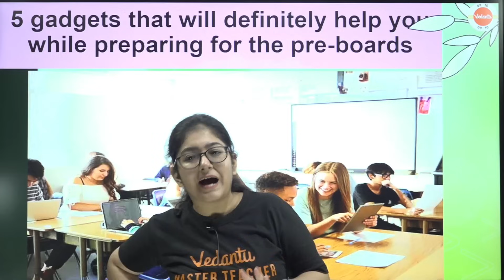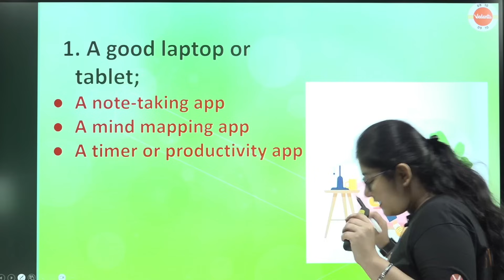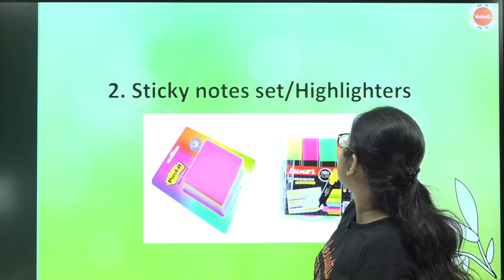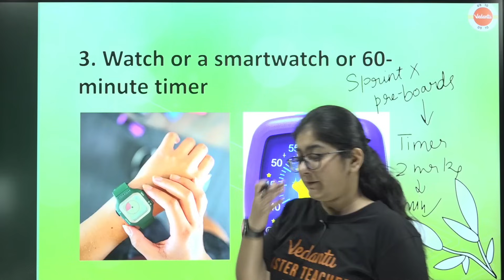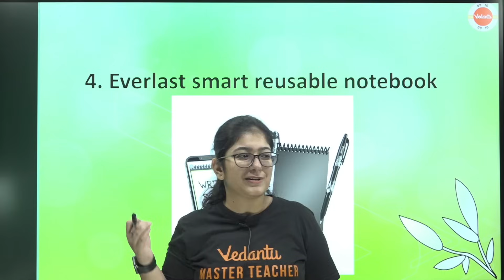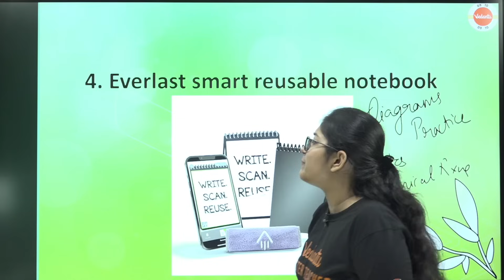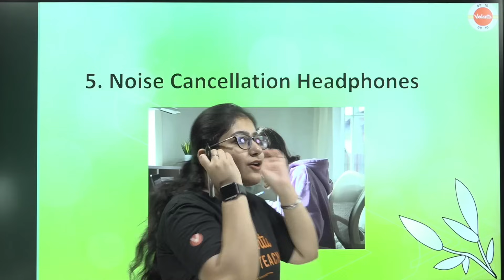5 Gadges That Will Definitely Help You While Preparaing For The Pre-boards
5 Gadges That Will Definitely Help You While Preparaing For The Pre-boards